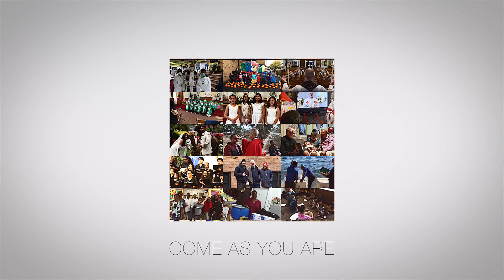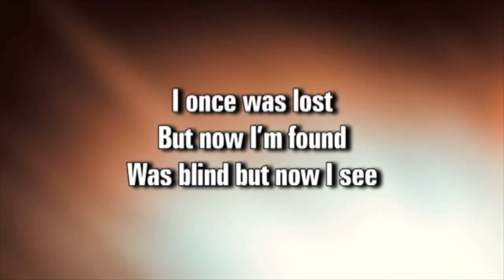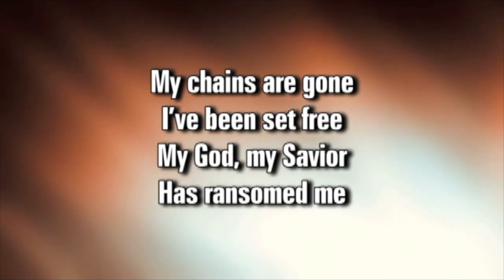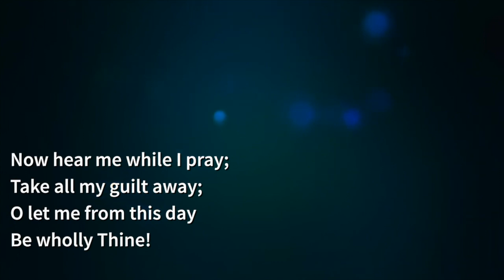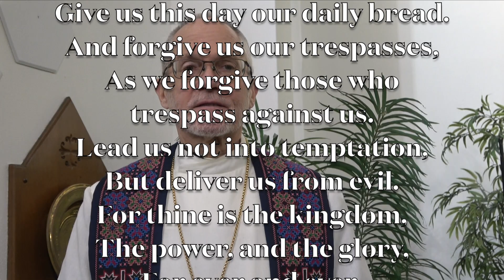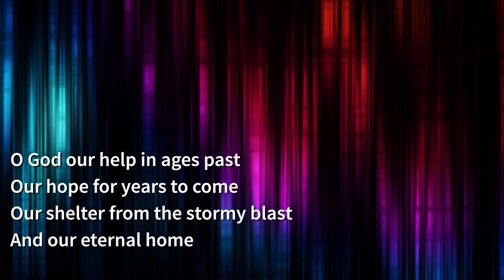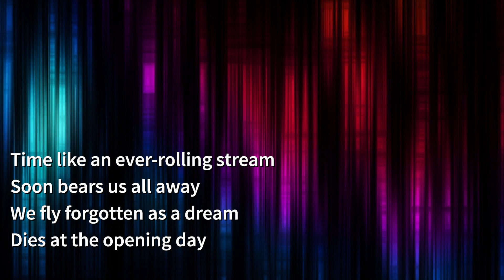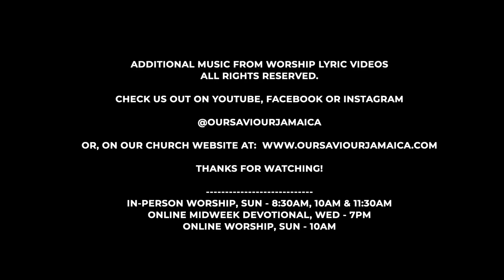Ash Wednesday | Lent 2023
The church’s ministries are totally dependent on your support so please consider giving Reach out to Rev.
In-Person Worship, SUN @ 8:30am, 10am & 11:30am

New videos uploaded on:
Online Midweek Devotionals, WED @7pm
Online Worship, SUN @10am